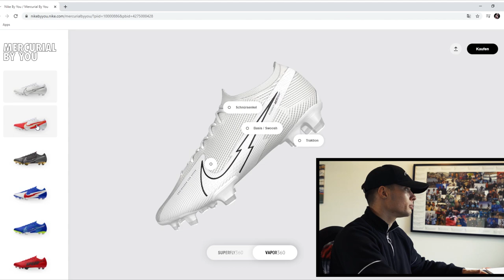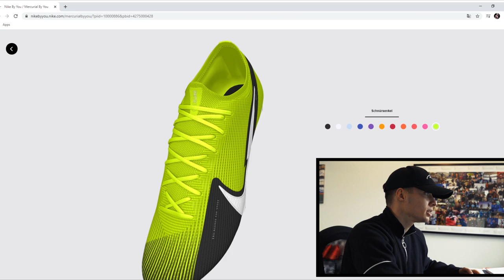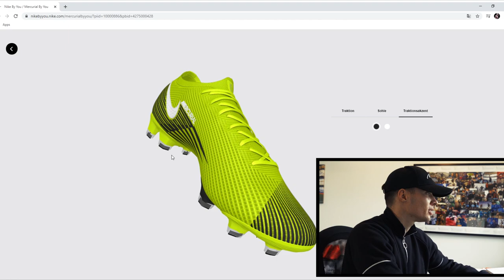Moukoko mit erstem Nike Signature Schuh?!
Youssoufa Moukoko hat am Wochenende sein Debüt in der Bundesliga gegeben und ist direkt mit seinem besonderen Nike Fußballschuh aufgefallen. Was steckt hinter diesem besonderen Nike Vapor und wie könnt ihr diesen auch bekommen?! All das erkläre ich euch in der heutigen Foleg zu den Fußballschuh News. Außerdem dabei ist Neymar Jr, Lionel Messi und James! Viel Spaß dabei :)

*Werbung
Finde heraus welcher Fußballschuh zu dir passt:

*Werbung
Hier findet ihr die Top 10 Fußballschuhe unter 100€: